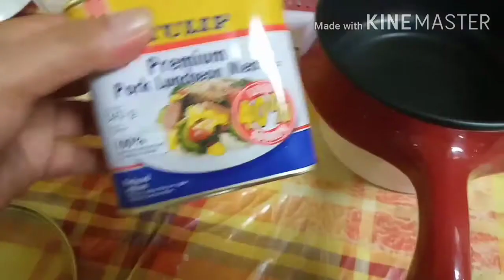Simple Life/Simple Food-Luncheon Meat + Fried Bananas-Pinay in Kuala Lumpur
Happy Simple Life ❣️🌞